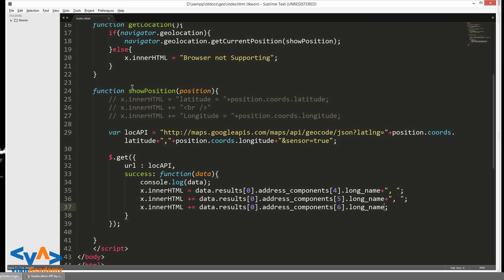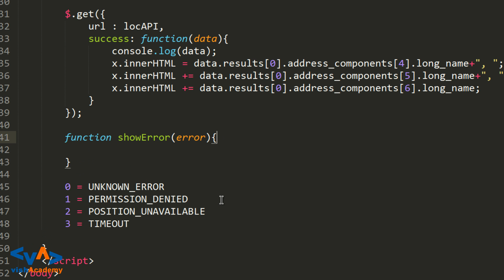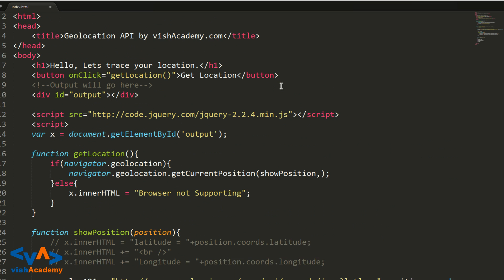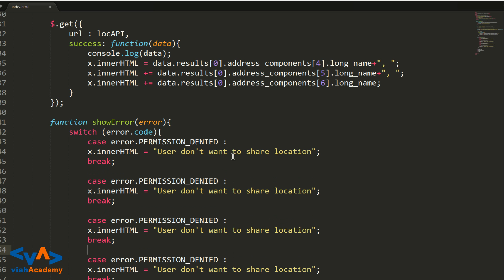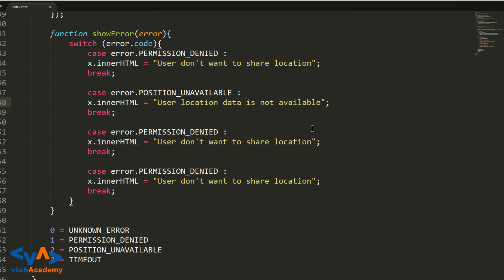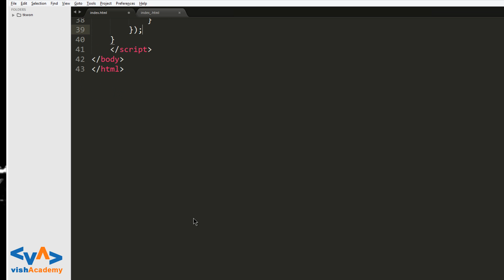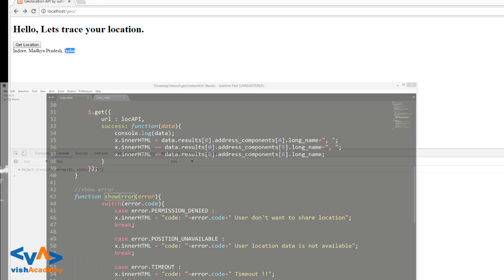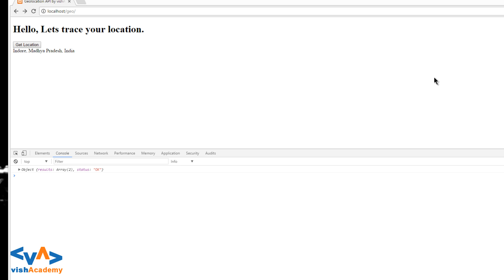Error Cases | Debug Cases | HTML5 geolocation API tutorial in Hindi Urdu Part 3/3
In this HTML5 Hindi / Urdu video tutorial, you will learn how to use HTML5 geo location API to trace user's current location on your website or web application.

In this HTML5 geo location API tutorial we will execute geo location to trace user location and get use's latitude and longitude coordinates.

HTML हिन्दी मे सीखे  ...HTML हिन्दी मे सीख कर  web design मे expert bane.. web design सिखने के लिए शुरु करे HTML  tutorial हिन्दी  मे । ...

Learn HTML in Hindi and Make yourself expert in HTML in Hindi for learning web designing with Hindi HTML learning tutorial you can learn HTML easily with this HTML in Hindi tutorial. it is great platform for learning HTML in Hindi. HTML Tutorial in Hindi/Urdu for beginner to expert.
This course is one of the best courses designed for beginners in HTML. Watch this HTML in Hindi video tutorials series to learn HTML from Basic to advance. In this course, you'll learn the complete web design structure in Hindi/Urdu.